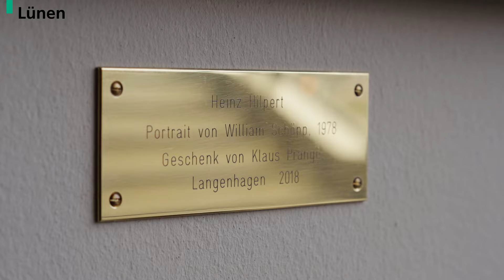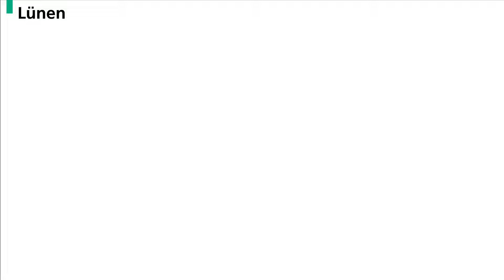theatermomente – Heinz-Hilpert-Theater im Herzen von Lünen startet in die neue Saison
Im September startet die neue Saison im Heinz-Hilpert-Theater. Nahezu 100 Veranstaltungen warten auf euch. Um die Vorfreude auf den nächsten Besuch unseres Theaters zu wecken, zeigen wir euch hier die schönsten Seiten des Schauspielhauses im Herzen Lünens.

Mehrere Beteiligte, darunter die Schauspielenden und Kulturpreistragenden Jürgen Larys und Susanne Hocke, die Kulturförderpreisträgerin Marie Hirschberg, der Koordinator des Festivals „Junges Hilpert-Theater Lünen“ Jan Schmitt und die Leiterin des Kulturbüros Barbara Kastner berichten in diesem emotionalen Film von ihrem ganz persönlichen Theatermoment. Gezeigt werden Aufnahmen von und im Heinz-Hilpert-Theater sowie Ausschnitte einiger Veranstaltungen der letzten Saison.